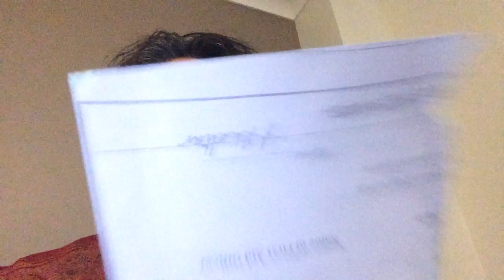Raag Yaman in Teen Taal - Composition of Pandit Balwantrai Bhatt - Sumathi Krishnan Covid Respite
Terribly excited to find this rare composition in Yaman ... sitting in self isolation during Covid 19 !!